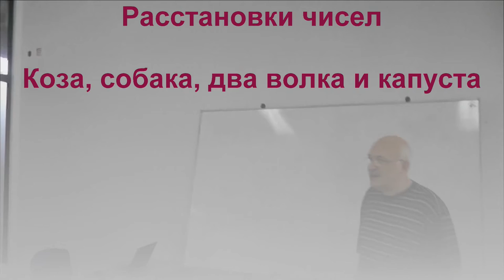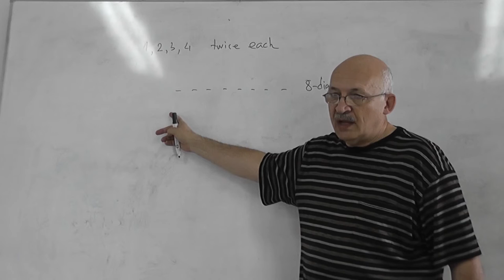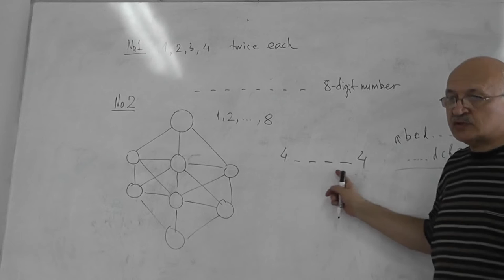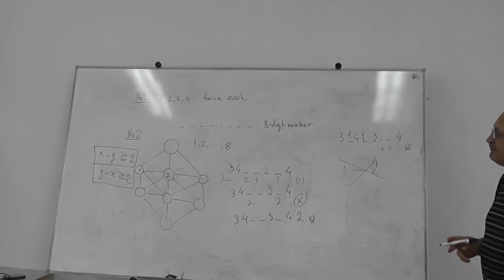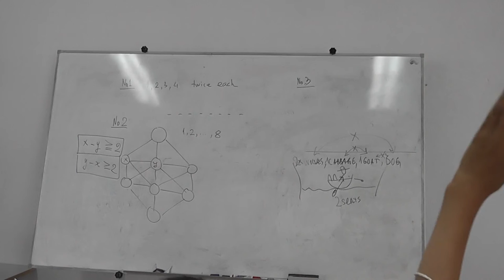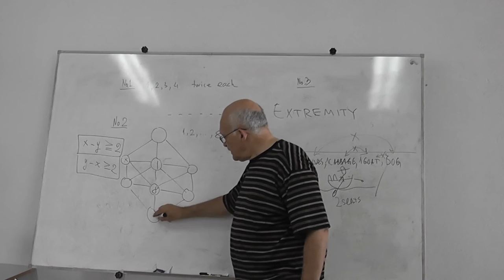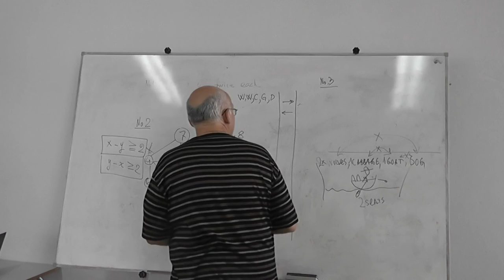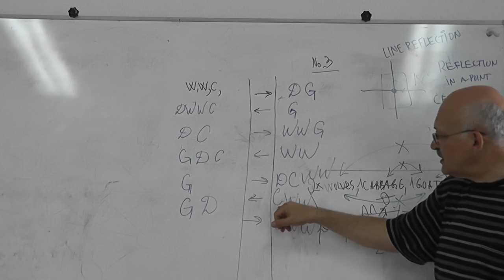1 Расстановки чисел. Два волка, собака, коза и капуста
О журнале «Квант» и о его разделе, адресованном младшим школьникам (точнее, школьникам младше 9 класса).

Расставьте числа 1, 1, 2, 2, 3, 3, 4, 4 в строку так, чтобы между единицами была одна цифра, между двойками — две, между тройками — три, а между четвёрками — четыре. Доказать единственность такой расстановки (точнее, их ровно две, поскольку можно читать как слева направо, так и справа налево).

Заполните числами от 1 до 8 кружочки так, чтобы ни в каких двух соединённых отрезком кружочках не оказались бы соседние натуральные числа.

Помогите крестьянину переправить в трёхместной лодке двух волков, собаку, козу и капусту через реку так, чтобы ни в какой момент без присмотра крестьянина не оказались вместе ни волк с собакой, ни собака с козой, ни коза с капустой, ни волк с козой.